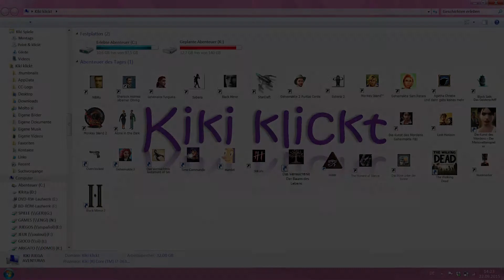BLACK MIRROR 2 - Let's Play Full Walkthrough & Lösung - 28 [Deutsch] ~ Alpträume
Wir wollen Angelina treffen und machen eine schreckliche Entdeckung... Anschließend werden wir von seltsamen Visionen und Alpträumen geplagt und wachen in der Ruine einer ehemaligen Akademie auf. Dort treffen wir auf Ralph, der uns vielleicht weiterhelfen kann?